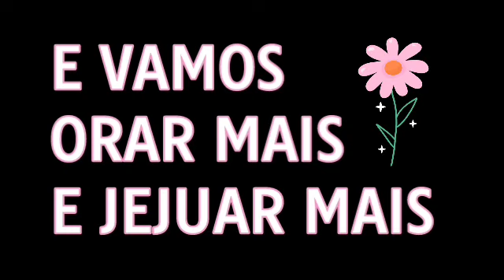O poder do jejum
Paz do Senhor.
Neste vídeo eu conto uma experiência espiritual singular.
Sempre fui perseguida por demônios e sofri com paralisia do sono. Recentemente tive que orar e jejuar bastante por conta de algumas causas e notei que muitas situações em minha vida mudaram após o jejum.

Todas as palavras usadas neste vídeo são para fins educativos.